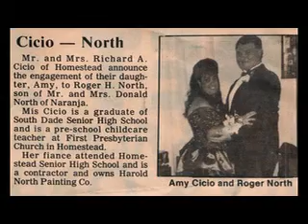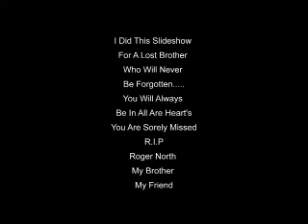Lost Brother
This is 4 a lost brother. Some of my friends will know who he is... 1 of the best friends u could ask 4.